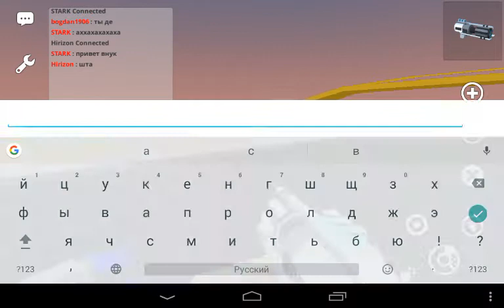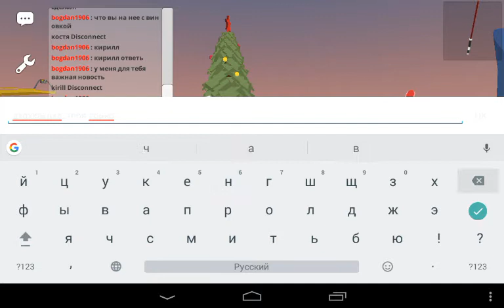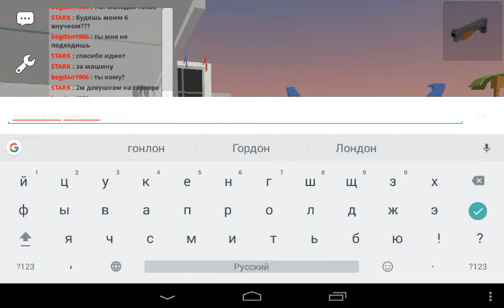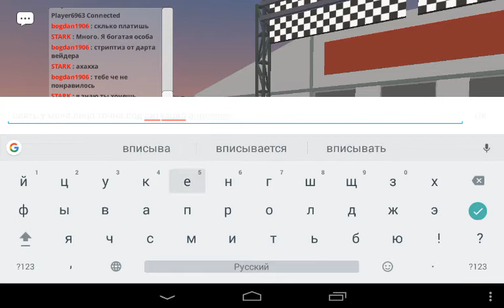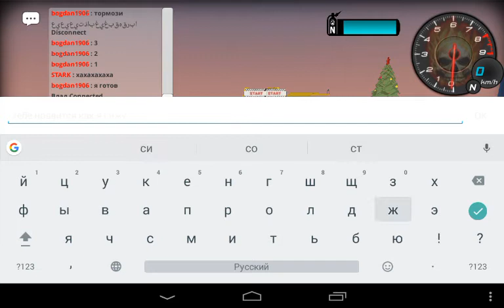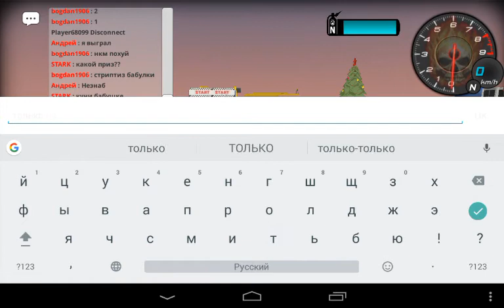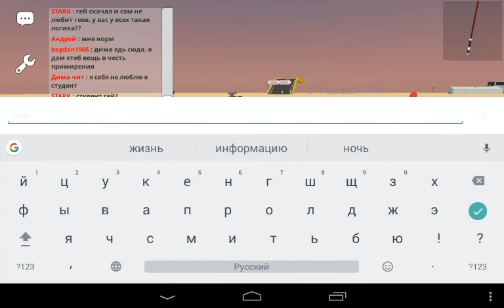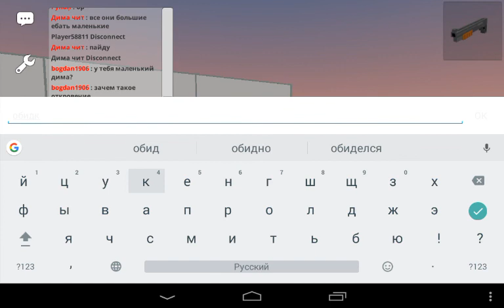Simple Sandbox #3. Бабушка, джедаи и Стриптиз! ЭТО ПРОСТО ВЫНОС МОЗГА! 18+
Simple Sandbox. Android games multiplayer.
Simple sandbox.
В этой серии нас ждет просто жесть!
Тут было все! И Стриптиз и насилие и извращение. все!